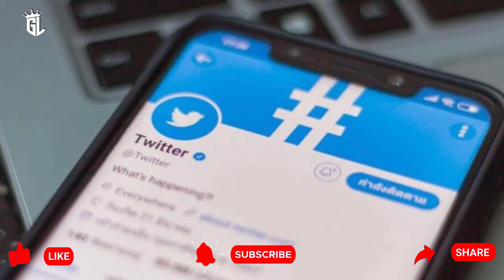TERLALU GACOR DI ASIA 🔥 KISAH PEMAIN NATURALISASI PALSU INDONESIA DIJADIKAN KAMBING HITAM😭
Update Berita Hangat sepak Bola Indonesia :Kisah Pemain Naturalisasi Indonesia Palsu yang Gabung Klub UEA, Al-Nasr
Publik sepak bola Tanah Air sempat dikejutkan dengan pemain Brasil yang ngaku-ngaku sebagai pesepak bola naturalisasi Indonesia, Wanderley Junior, yang bergabung klub Uni Emirat Arab.
Sebab, pemain Brasil yang memiliki nama lengkap Wanderley Santos Monteiro Junior itu bermain di Uni Emirat Arab menggunakan paspor Indonesia,
Momen ini berawal ketiak klub Liga UEA, Al-Nasr, merekrut Wanderley. Namun, pemain yang bersangkutan tidak menyerahkan paspor “Republica Federativa do Brasil”, tetapi “Republik Indonesia”.
Paspor ini memang menjadi syarat administratif yang harus dipenuhi seorang pemain. Syarat ini pula yang akan digunakan pihak klub untuk mendaftarkan pemain yang bersangkutan.
Sebetulnya, transfer Wanderley ke Al-Nasr tak banyak diketahui publik, terutama di Indonesia. Namun, saat itu Al-Nasr mengumumkan Wanderley bukan sebagai pemain Brasil, tetapi sebagai pemain naturalisasi Indonesia.
Hal itu dilakukan agar Wanderley bisa bermain bersama Al-Nasr di ajang Liga Champions Asia 2016. Sebab, saat itu kuota pemain asing sudah terpenuhi.
Dari tiga slot untuk pemain non-Asia, semuanya telah terpenuhi. Hanya slot pemain asing asal Asia yang masih lowong. Oleh sebab itu, Al-Nasr mendaftarkan Wanderley sebagai pemain naturalisasi Indonesia agar bisa mengisi slot tersebut.
Lambat laun, penipuan ini akhirnya tercium oleh masyarakat Indonesia. Sebuah akun twitter @UEAKick, membahas sosok Wanderley dengan menyertakan bendera Indonesia.